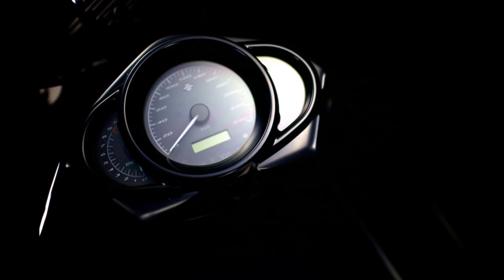Harley Davidson VRSCDX v Rod custom collection